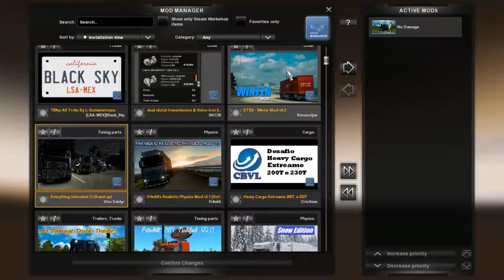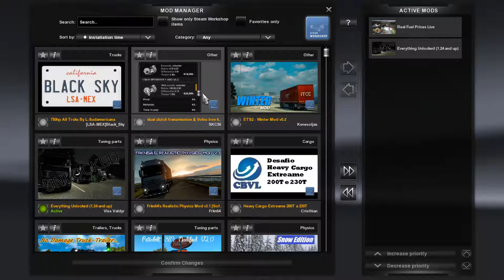euro truck 2 # 4